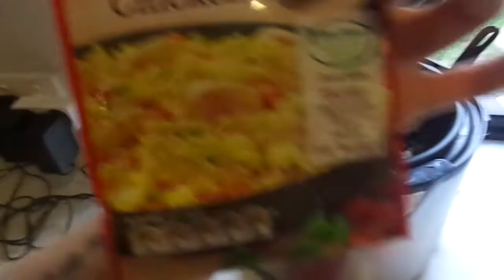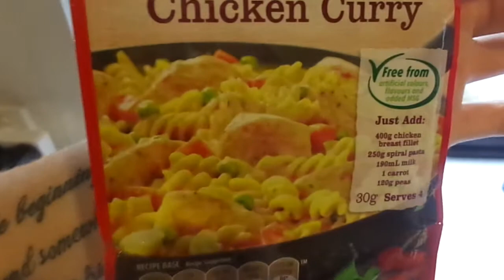NO MILK, NO COFFEE! - 8th April 2014